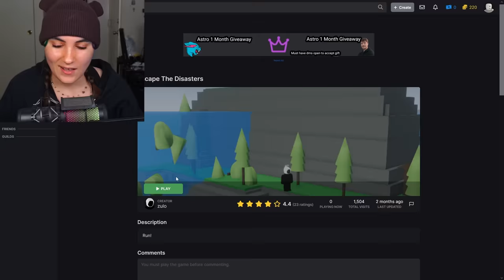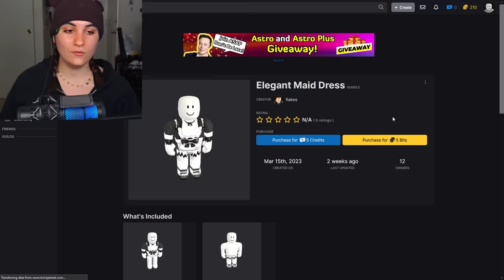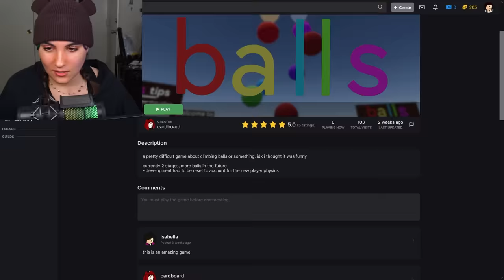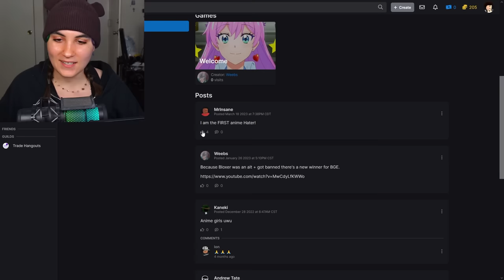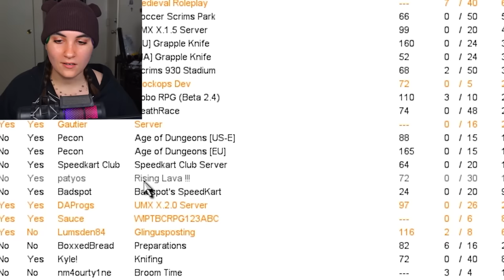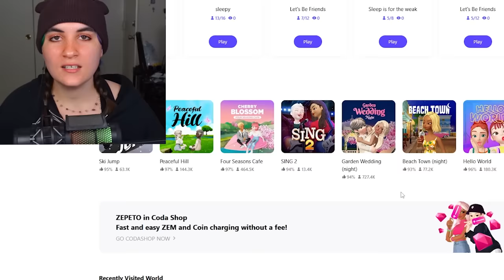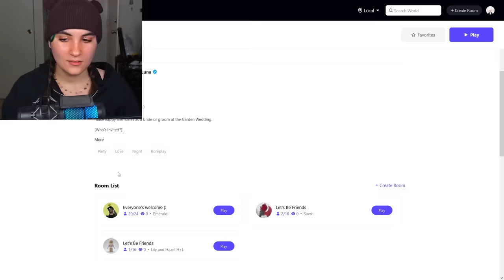This Game COPIED Roblox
today, we do not play roblox but instead, play some roblox knockoffs. why are there so many Roblox fakes? 🤔

we looked at fake Roblox copies such as BRICK PLANET, BLOCKLAND, and ZEPETO.

also if you're reading this, perhaps use starcode BEAR when buying robux and give me money 👉👈